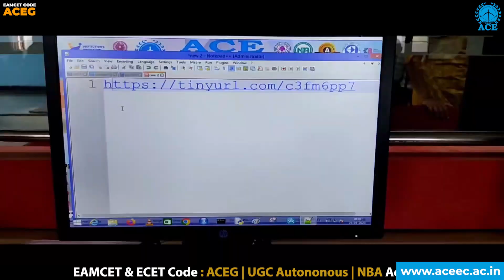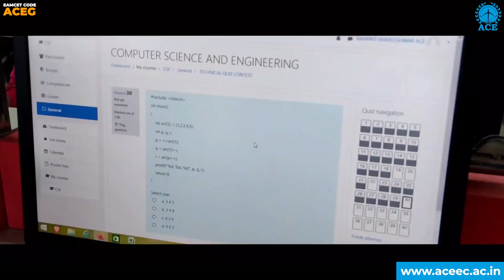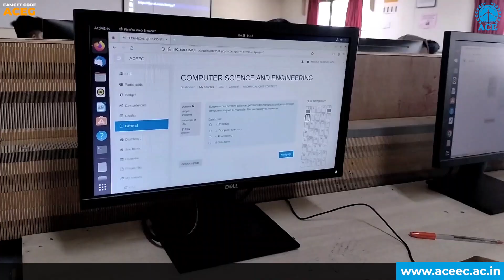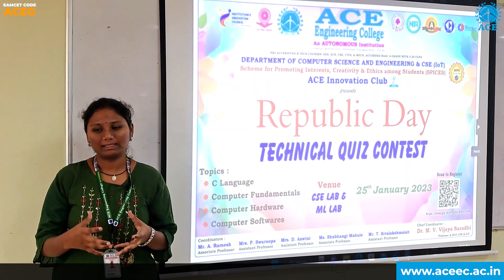Technical Quiz Competition - Organized by CSE Dept and CSE(IoT) as Part of Republic Day Celebrations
The Department of Computer Science and Engineering and CSE (IoT) of ACE Engineering College in association with ACE Innovation Club with the support of AICTE SPICES organized an event "Republic Day Technical Quiz Contest" on 25th January 2023.

In this Technical Quiz Contest, we have focused on  the following topics :
1. Computer Fundamentals
2. C Language
3. Computer Hardware and
4. Computer Software